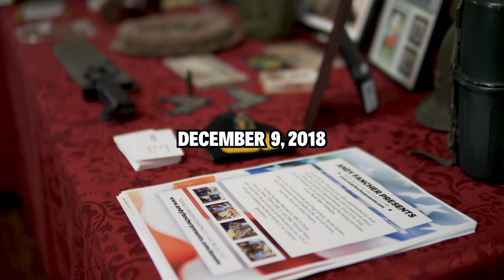Speech at Continental DAR House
Last Saturday I had the honor of presenting my project to the Daughters Of The American Revolution - Dallas. We met in the "Continental DAR House" where I gave my speech and played two completed episodes. I was then given a "Certificate of Award" by the chapter.

★ JOiN THE AFP COMMUNiTY FOR AS LiTTLE AS $1 A MONTH. GET ACCESS TO ADDiTiONAL CONTENT WHiLE HELPING PRESERVE HiSTORY ★ ↓↓